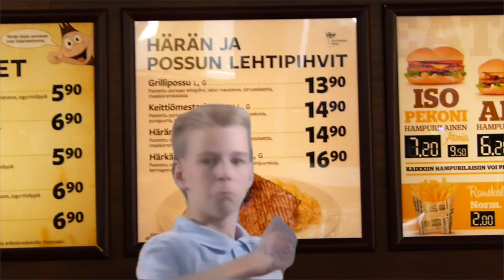Reeniä Himoksella| Mikael Koivisto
Käväsin Himoksella vähän treenaamassa. Komeet oli kelit! Tässä videon ohella myös editoinnin harjoittelua.

Outro:

Plug Walk Instrumental (Best Version)
By: Jafarr, TheLabCook